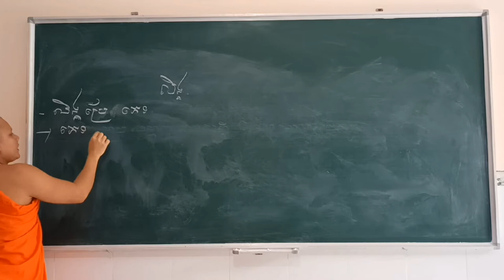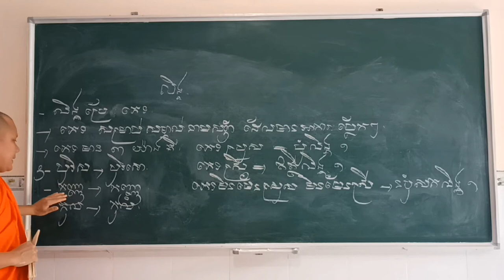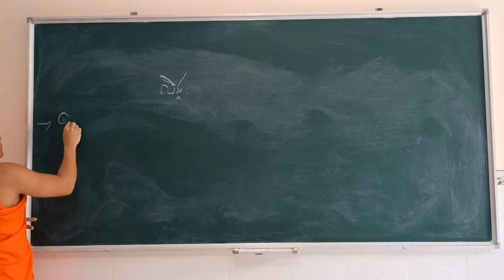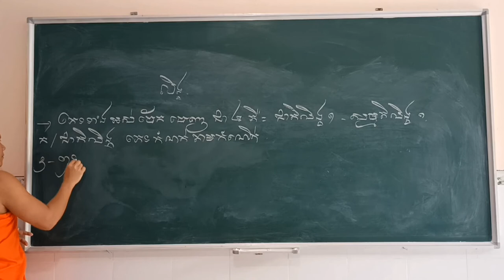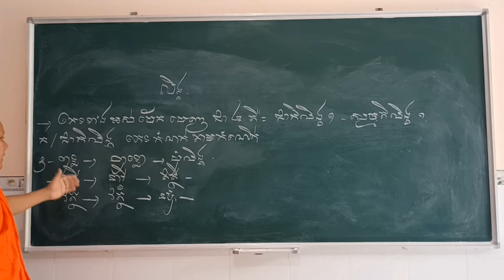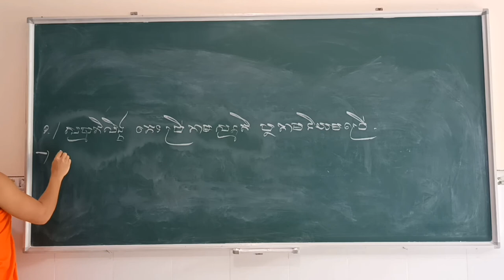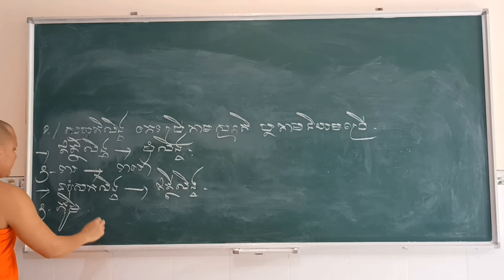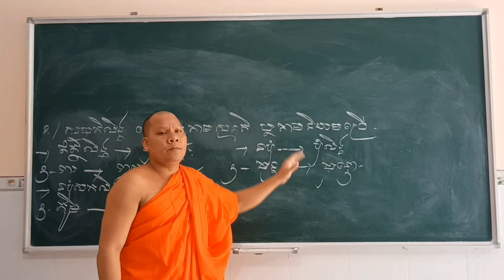Học Tiếng Pali | រៀនភាសាបាលី ២០ លិង្គ ប្រែ ភេទ | Thoi Thạch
លិង្គ ប្រែថា ភេទ មាន ៣ គឺ បុំលិង្គ ភេទប្រុស ១, ឥត្ថីលិង្គ ភេទស្រី ១, នបុំសកលិង្គ ភេទមិនមែនប្រុស មិនមែនស្រី ១ ។
rean _pali, thoi_ thach
rean_van hoa_ khmer_tra_vinh